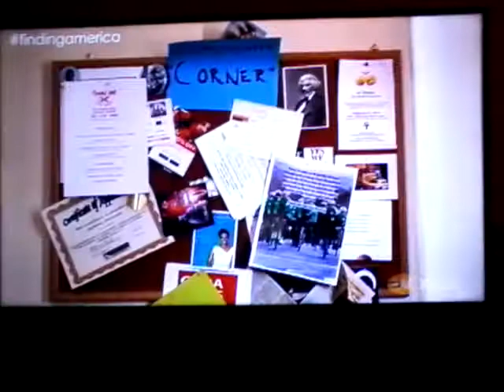(3931) findingamerica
ON-AIR